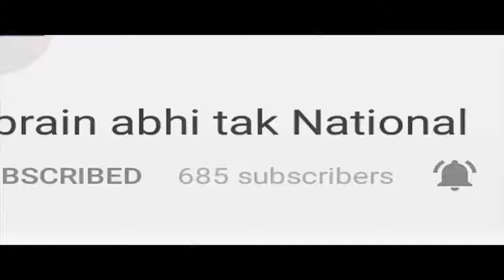Rishikesh से Ganga Aarti Live || Khabrain Abhi Tak Live